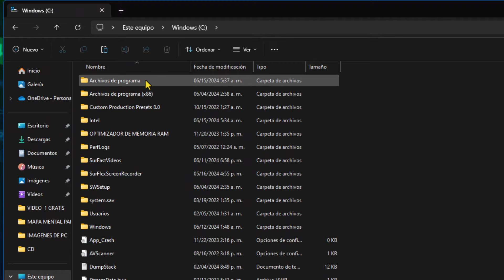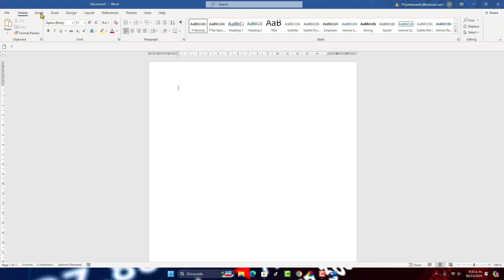✅ Como solucionar el error de activación de Microsoft Office ( Word, Excel, PowerPoint) 2024 ✨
Hola a todos! En este video, les mostraré cómo solucionar el error de activación de Microsoft Office 2024 de manera rápida y sencilla. 🚀✨ Si estás teniendo problemas para activar tu Office y necesitas una solución inmediata, ¡este tutorial es para ti!